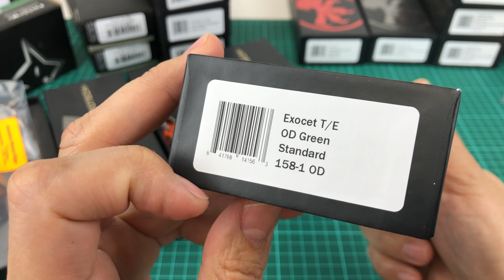Нож - Зажим Exocet от Microtech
Весь модельный ряд автоматических ножей "Exocet" от Microtech.

BF10 (-10% вводить в корзине не суммируется с подарком если таковой имеется).